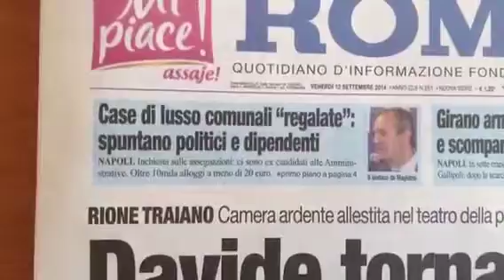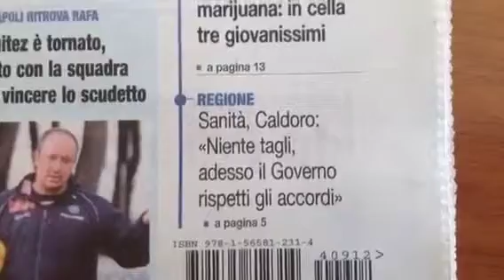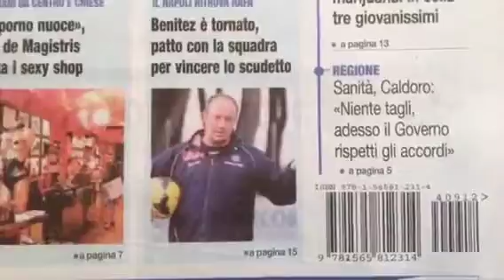Rassegna stampa quotidiano Roma del 12/09/2014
Scopri le notizie del quotidiano Roma con la rassegna stampa online.